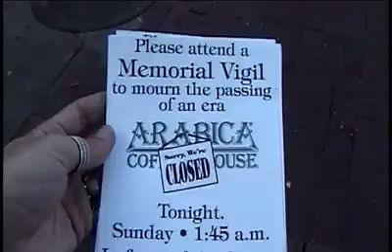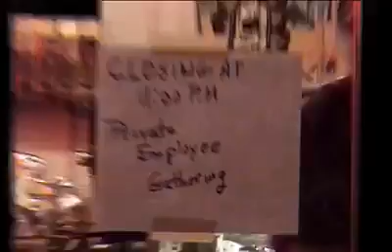Coventry Interviews; Aug 11th 2001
not my footage, stolen unabashedly. Interviews on Coventry Aug 11th, 2001 regarding the closing of arabica coffee shop. I appear briefly @18:12, unfortunately i do not speak